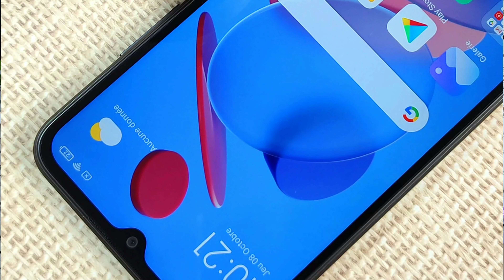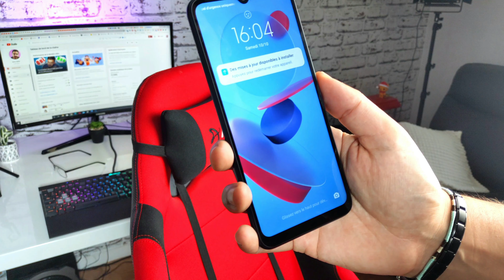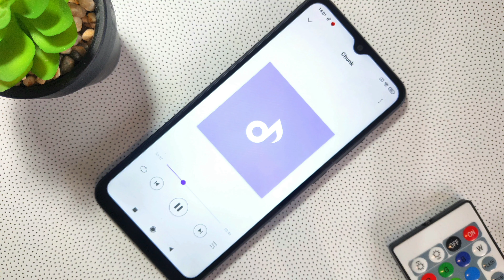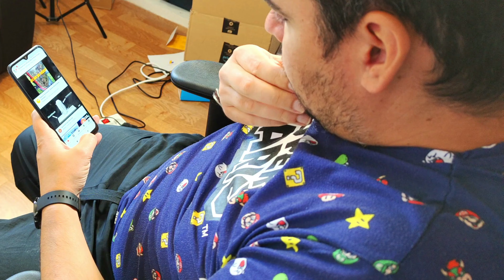REDMI 9A LE TEST - Xiaomi réveil toi !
Xiaomi est tellement connu pour faire les meilleurs smartphones rapports qualités prix que nous les achetions les yeux fermés ! Faut-il faire de même pour ce REDMI 9a ?

Je te rassure Xiaomi fait toujours d'excellents smartphones, et j'achète toujours cette marque sans crainte mais voila ils ne sont plus les meilleurs smartphones proposé sur le marché dans la guerre des petits prix ! Realme est arrivé comme un cheveu sur la soupe avec le c11 qui est mieux presque en tout.

L'écran est correct, la batterie tien bon, la fluidité est convenable mais voila, pourquoi acheter celui la quand en face tu a tout ceci en mieux et au même prix ?

J'ai testé ce redmi 9a  de chez Xiaomi avec la certitude d'un résultat parfait et me voila avec un doute sur l'avenir de la marque !

📺 Mon écran ▶︎
🎥 Ma caméra ▶︎
🔭 Mon trépied ▶︎

Mes avis sont sincères, votre confiance me va droit au ❤️! Cela me permet de faire évoluer ma chaine et de vous offrir un contenu riche et de qualité. Votre soutien me donne des ailes.